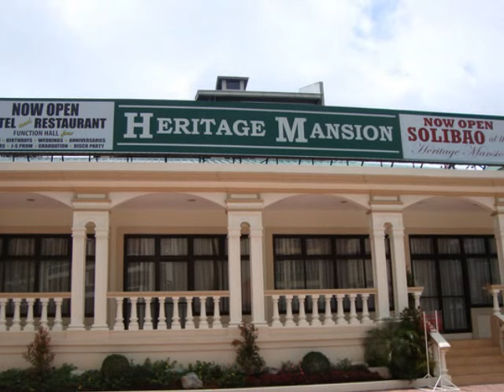Heritage Mansion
Wooden floor to ceiling and old fashioned themed hotel with modern facilities that include 32"-52" LCD television, cable, bathtub/jacuzzi, minibar and veranda with coffee tables.